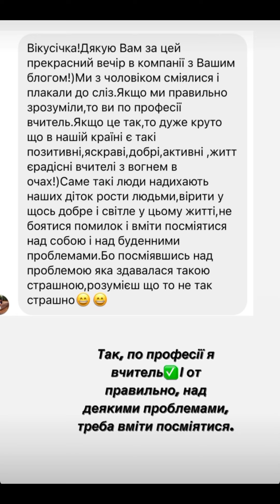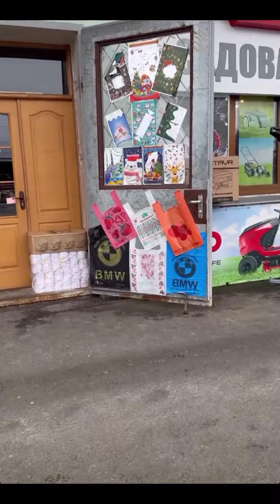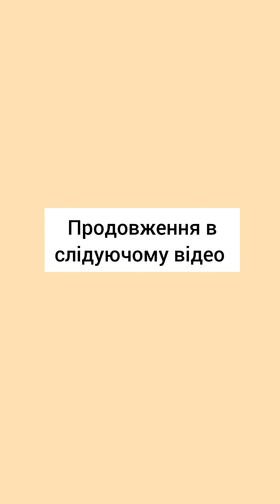РОЗЛУЧАЄМОСЬ... ВСЕ ДУЖЕ СЕРЙОЗНО. VLOG:15.12.23/1